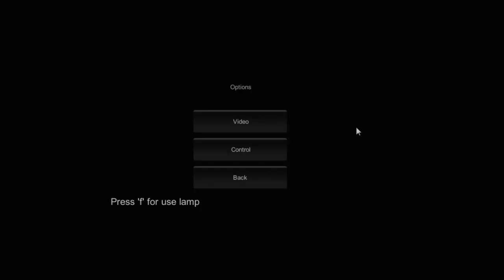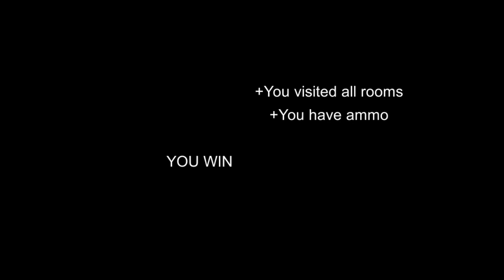Horreur : Mental Hospital ~ Coup de flippe avec Rominet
Pour notre 2ème vidéo Horreur, nous allons tester un jeu peu connu et assez vieux mais qui fait toujours autant peur. Mentaaaal Hospitaaaal , bouuuuhhhh !  xD
Le principe est simple, il faut visiter toutes les pièces et se barrer !!!
Cris, flippe, délire... Et tout cela en compagnie de Rominet !
NEW !! J'espère que vous aimez la nouvelle intro !

PS : J'étais malade alors un peu de compassion pour moi ^^